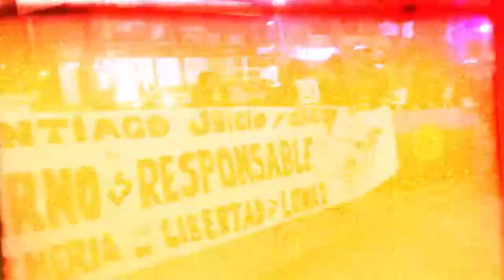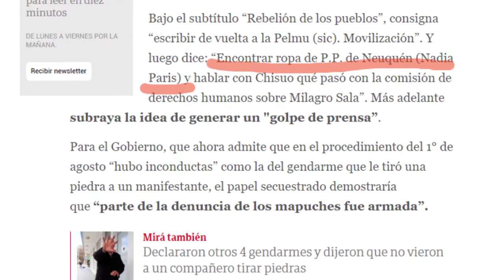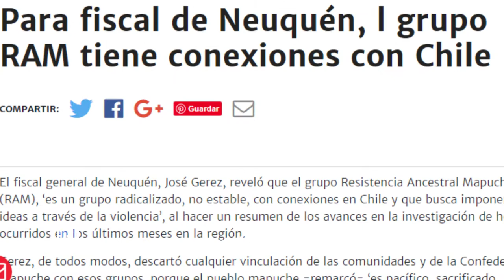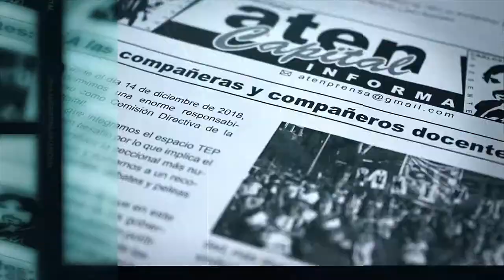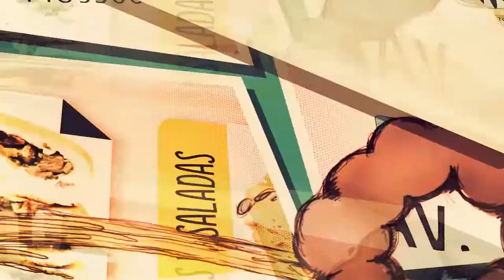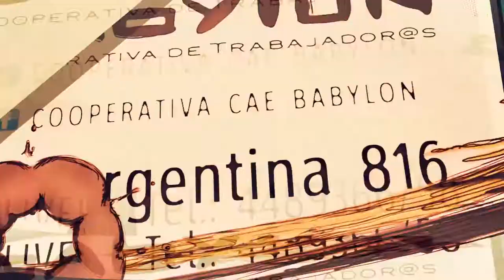Neuquén: cayó otro montaje contra la militancia popular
Funcionarios de distinta índole y rango justificaron la persecución y las acciones de las fuerzas policiales y gendarmería, aun anticipándose a la mínima investigación judicial. Gobernantes de todas las provincias patagónicas presurosos ponían el aparato judicial a disponibilidad de estas teorías.

En noviembre del 2017 cuando la sociedad toda estaba estremecida por la desaparición seguida de muerte de Santiago Maldonado y en Neuquén se llevaron adelante multitudinarias movilizaciones. Estos fiscales se presentaban como los paladines de la justicia encargándose de perseguir a organizaciones y a referentes del pueblo mapuche.